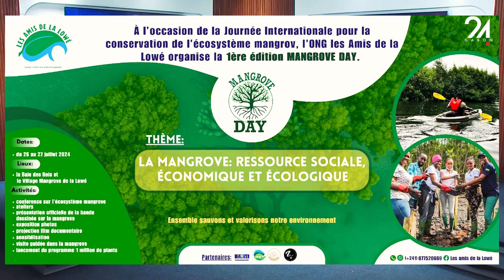L'INVITE DU JOUR - GUY ROGER GUILANN IBINGA